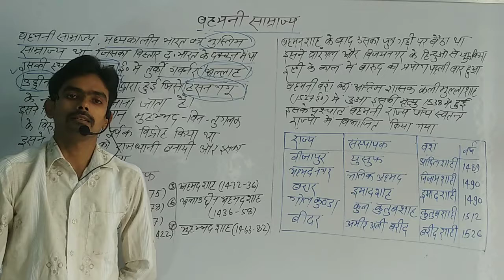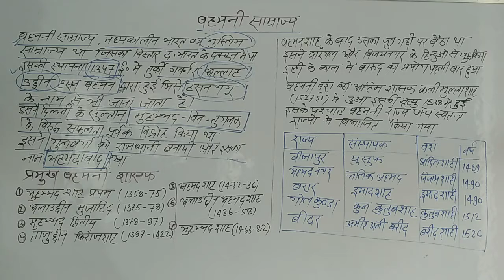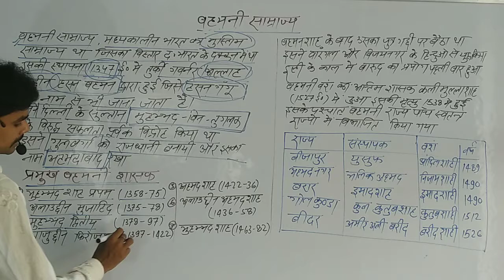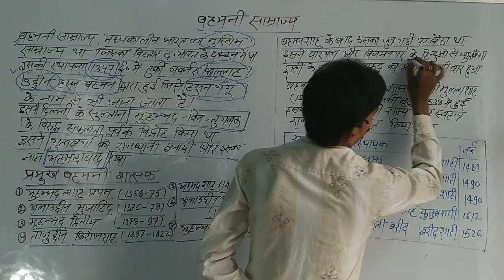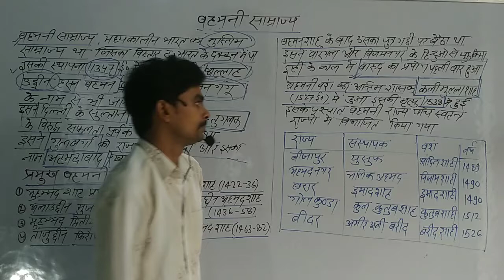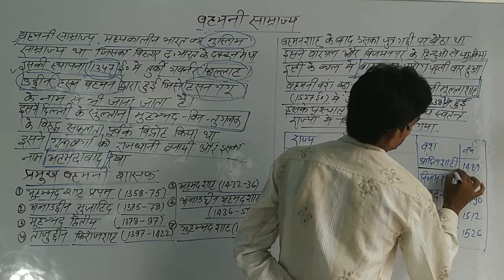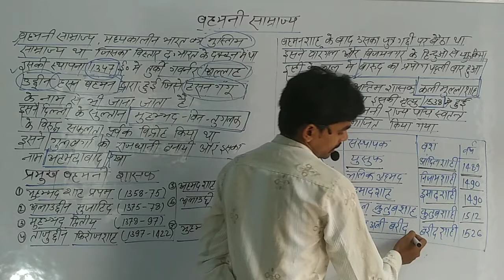बहमनी साम्राज्य का इतिहास History for SSC, BANK, LEKHPAL, NTPC, RRB etc